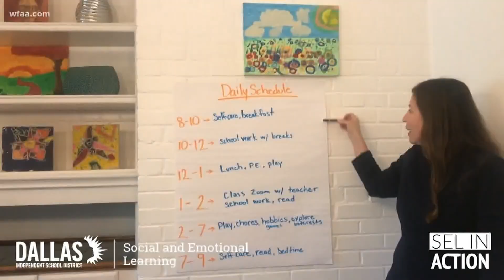Dallas ISD focusing on mental health of students during virtual learning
With COVID-19 and a lot of unknowns as school begins, Dallas Independent School District is prioritizing the mental health of its students.